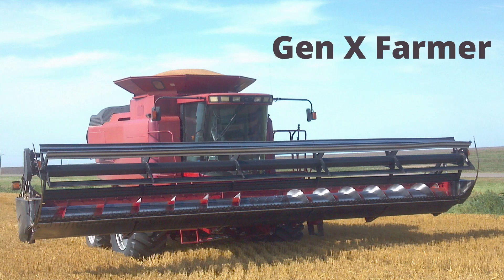2022 Spring Calving Begins - March Madness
We are a family owned multi-generational Central Kansas farming and ranching operation.  We primarily grow HRW wheat, grain sorghum and various forages for our cow/calf livestock operation.

We will attempt to share our daily agricultural tasks with you and demonstrate to our followers the ups and downs of farming and ranching.

Encouraged by other well known advocates to start, inspired by family to continue.

Please comment with any questions.  This channel is meant for entertainment and education.